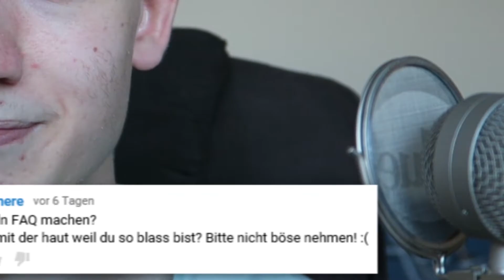HESLIGE FRISUR!!!11 | dany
Wieso, weshalb, warum ich meine hesligen Frisuren mag :D

Meine Hardware:
➡ Blue Baby Bottle
➡ Canon G7X
➡ Steinberg UR22 - USB Audio Interface
➡ Rode PSA1
➡ Acer Predator G3-605 Desktop-PC

➡ PurelyChilled - Your playlist for the hottest vibes.